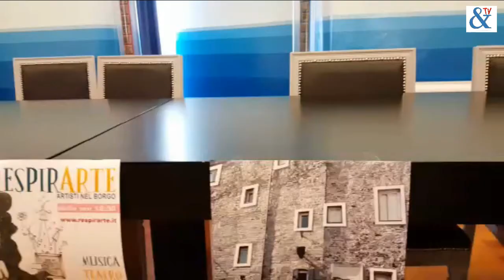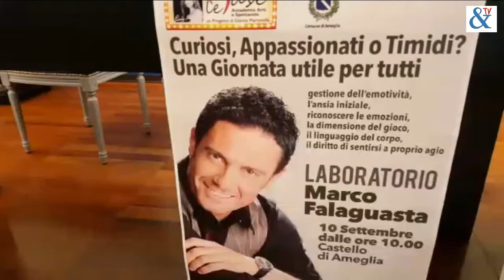Ameglia, tanti eventi anche a settembre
RespirArte, "Opera e Numero" ed una masterclass dedicata alla comunicazione e al teatro: qualche anticipazione sui prossimi appuntamenti di questa estante nel borgo della Val di Magra.